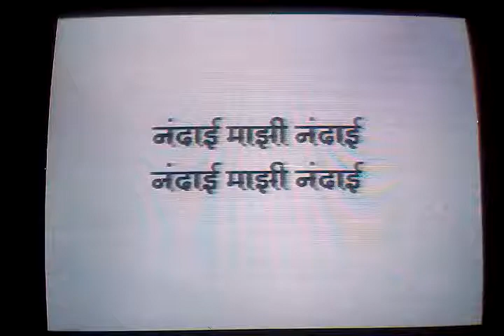Nandai Majhi Nandai - 1